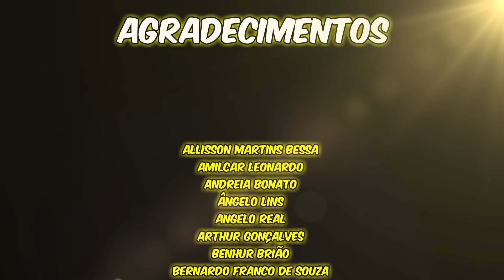NANDO MOURA ARREGAÇANDO o MAMÃE FALEI